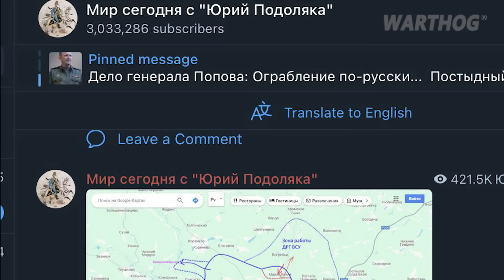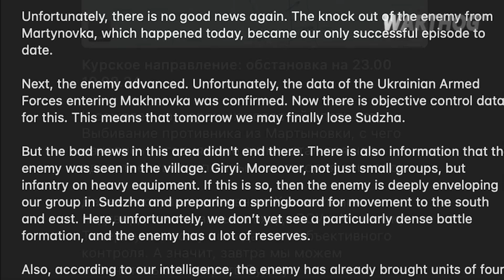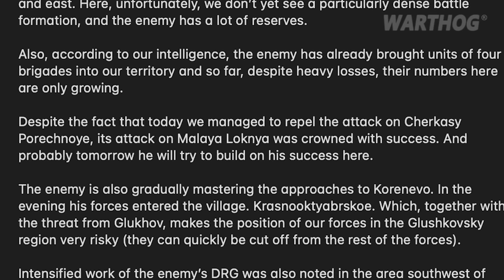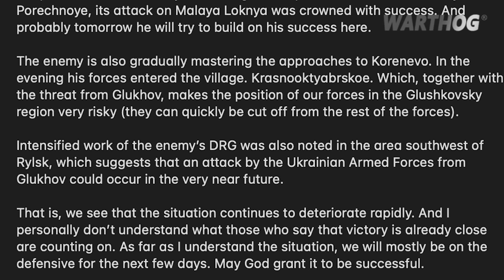RUSSIAN BLOGGERS IN PANIC: WE CAN'T STOP THE ENEMY, THEY ARE DESTROYING OUR ARMY || 2024